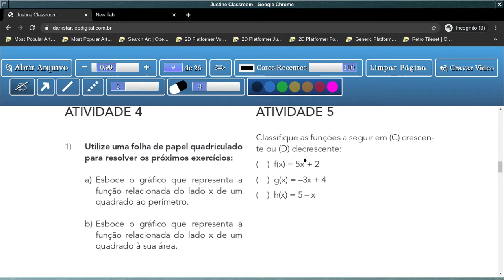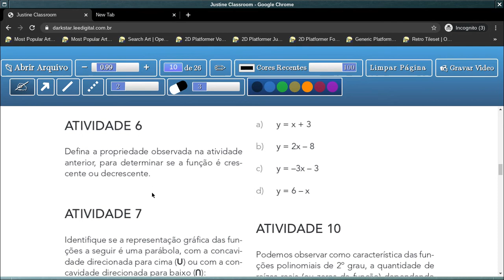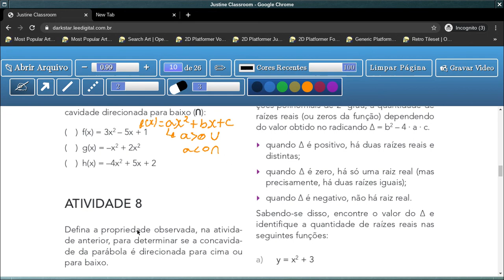Tema 1: Estudo das Funções - Aula 3